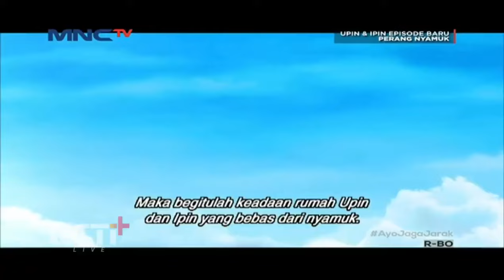Upin & Ipin Musim Terbaru Full Episode 46 | Upin Dan Ipin Full Movie Terbaru 2024